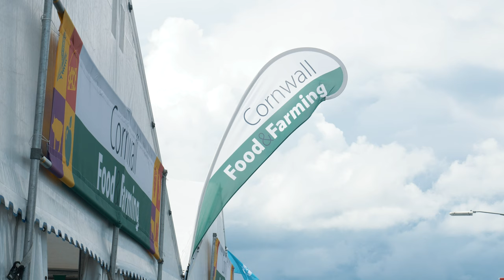The Royal Cornwall Show 2019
Check out what happened at the 2019 Royal Cornwall Show.

Come and visit us next time.